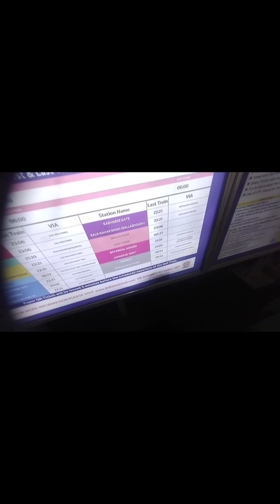omax mall Chandni chowk new open